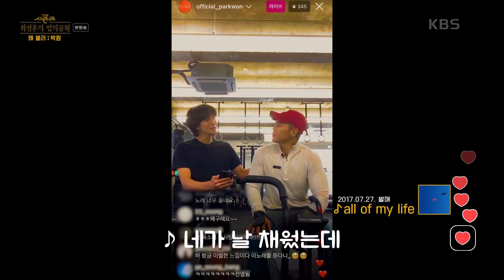박원, “어떻게 부르는 거였지?” 뭔가 엉성한 두 남자😂 최정훈이 부르는 박원의 All of my life♪ [더 시즌즈-최정훈의 밤의공원] | KBS 230728 방송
박원, “어떻게 부르는 거였지?” 뭔가 엉성한 두 남자😂 최정훈이 부르는 박원의 All of my life♪